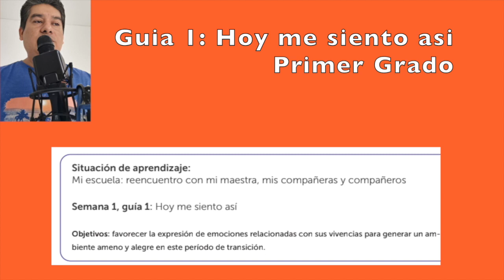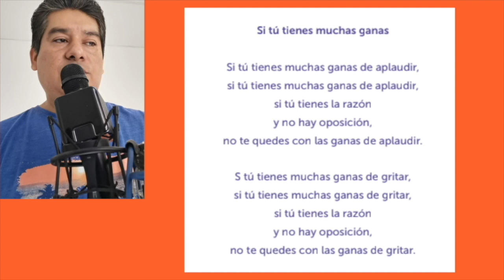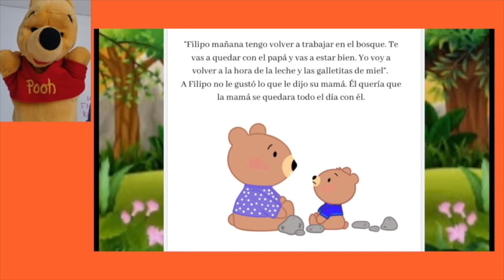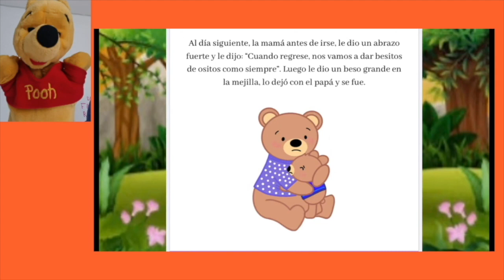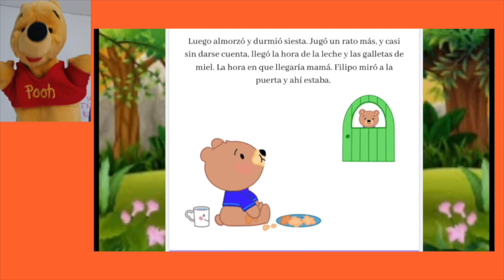Primer grado SITUACION DE APRENDIZAJE Mi escuela reencuentro EDUCACION ARTISTICA FASE 1 SEMANA 1